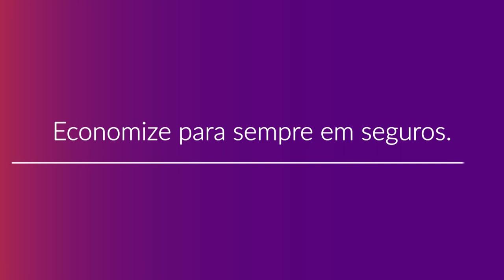Como Contratar o Plano de Saúde São Francisco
Confira como contratar um plano de saúde São Francisco com a Compare Seguros tendo descontos de até 50% de forma rápida e com o melhor atendimento. Para mais informações fale com um de nossos consultores especializados acessando o